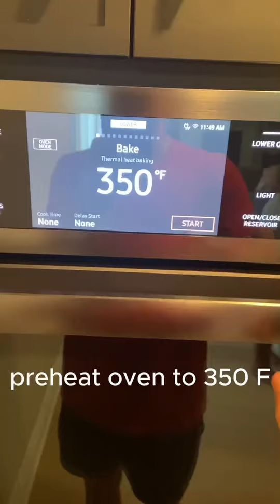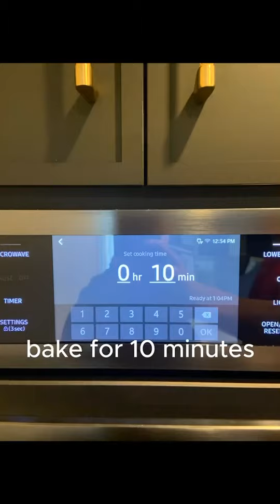Khov’s cooking video part 2